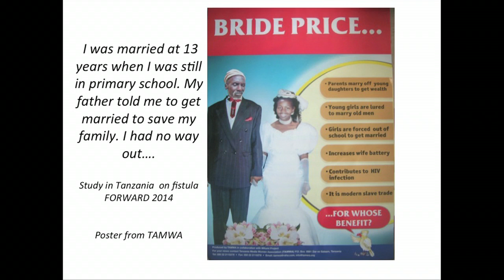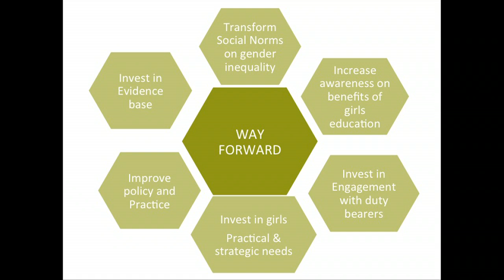Mind the gender gap | Naana Otoo-Oyortey | TEDxEustonSalon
Naana Otoo-Oyortey has never chosen the easy option. As a social activist and women’s rights defender, Naana is passionate about giving women the tools to become change agents on the issues that matter to them. Some of these issues are tough issues in our context; from child marriage to Female genital mutilation, yet Naana does not shy away from them, but brings an articulated and nuanced understanding to the discourse and will challenge the way many of us view our world.